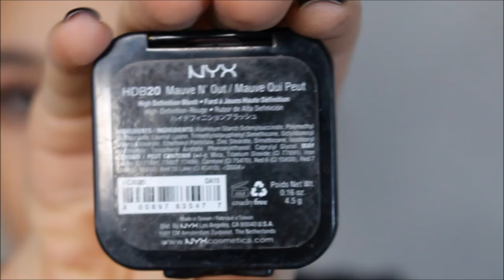Brown lips winter makeup tutorial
▼▼▼▼▼▼▼▼▼▼▼▼Deroules ma poule▼▼▼▼▼▼▼▼▼

● Questions fréquentes:
► J'ai 15ans
► Je monte mes vidéos avec pinnacle studio
► Je film avec l'appareil canon eos 700D

LOVE.